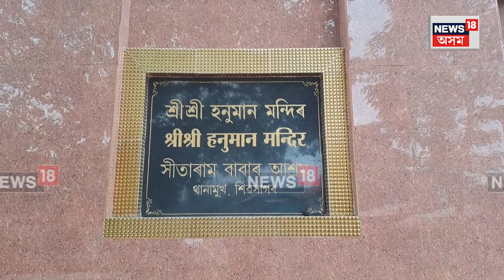Sivasagar News | ৰাম জানকী দেৱালয় তথা মন্দিৰ আৰু হনুমান মন্দিৰতো ব্যাপক প্ৰস্তুতি | N18V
Sivasagar News | অহা ২২ জানুৱাৰীত অযোধ্যাৰ নৱ নিৰ্মিত ৰাম মন্দিৰত প্ৰাণ প্ৰতিষ্ঠা কৰা হ'ব।
ইয়াৰ পৰিপ্ৰেক্ষিতত শিৱসাগৰস্থিত ৰাম জানকী দেৱালয় তথা মন্দিৰ আৰু হনুমান মন্দিৰতো ব্যাপক প্ৰস্তুতি চলাইছে মন্দিৰৰ পূজাৰীৰ লগতে ভক্তসকলে।
ৰাম জানকী মন্দিৰ আৰু কাষতে থকা হনুমান মন্দিৰত ২২ জানুৱাৰীত চাকি বন্তিৰে উজলাই তোলাৰ লগতে অহৰহ বন্দনা কৰা হ'ব বুলি সদৰি কৰিছে মন্দিৰ পৰিচালনা সমিতিয়ে।
ইয়াৰ উপৰিও শিৱসাগৰ বৰপুখুৰীৰ পাৰত কৰা হ'ব বন্তি প্ৰজ্বলন।
ইতিমধ্যে শিৱসাগৰৰ ঐতিহাসিক বৰপুখুৰীৰ পৰা পানী সংগ্ৰহ কৰি অযোধ্যাৰ ৰাম মন্দিৰত ব্যৱহাৰ কৰিবলৈ লৈ যোৱা হৈছে ।